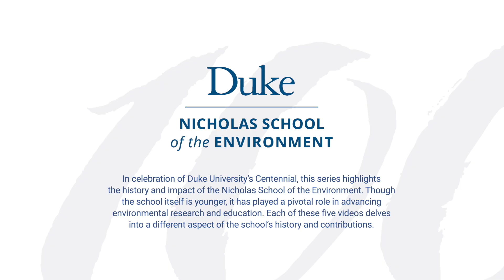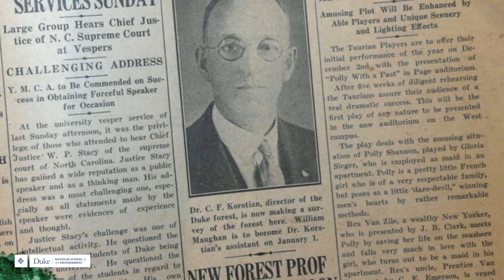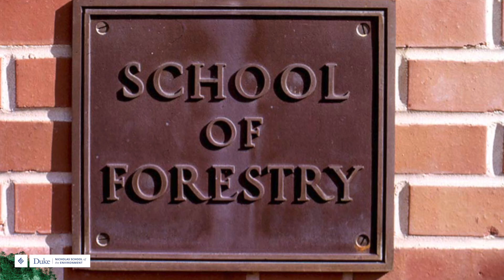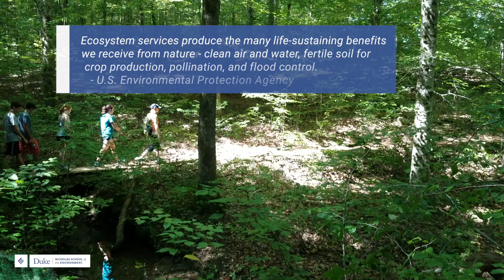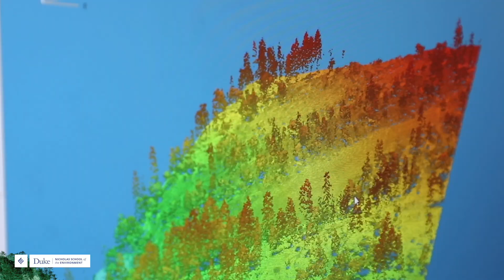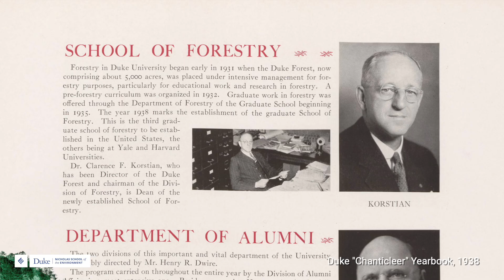The School of Forestry: Solutions for a Changing Landscape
From pioneering studies on forest management starting in the 1930s to seminal research on forest-carbon based climate solutions in recent decades, our forestry faculty have a history of zeroing in on the critical issues of the day and harnessing their talents to help solve them. This video traces how their teaching and research have evolved to address new challenges and capitalize on emerging opportunities over the years, starting in 1938 when the School of Forestry was founded, through 1991 when it merged with the Nicholas School, and right up to today.

Produced as part of Duke University’s Centennial Celebration, this video is one in a series of five documenting the history of the Nicholas School and the three academic units—the School of Forestry, the Duke Marine Lab, and the Department of Geology—that came together in the 1990s to create it.